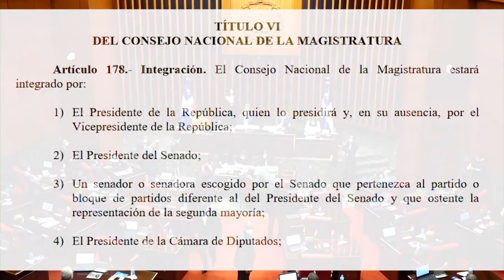CONGRESO 2020 JONAN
Resumen Congreso Nacional 2020, Jonan Gonzalez